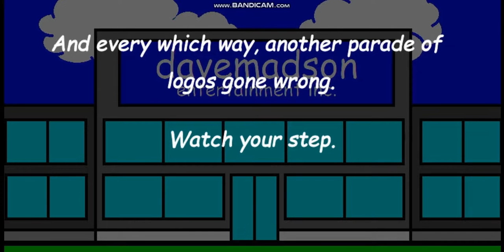Davemadson's Logo Parodies Collection | Volume 14: Onward and Sideways [REMASTERED]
All Credits to Davemadson Entertainment inc.